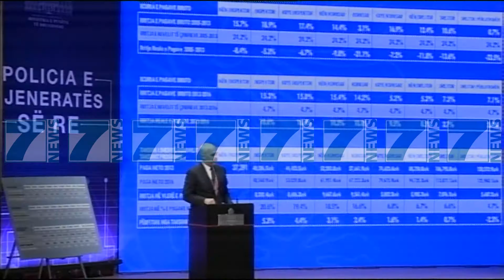NGA JANARI RRITEN RROGAT E POLICISE ME 17 % - News, Lajme - Kanali 7